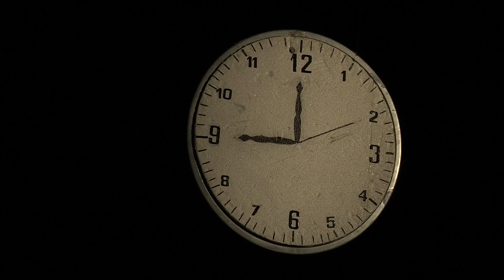Xanax Intervista della professoressa Laura Fantozzi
XanaX di A. Longoni
Gruppo teatrale C.L.A.E.T. – Ancona
Laura e Daniele si conoscono appena di vista. Due professionisti discretamente frustrati. Un venerdì sera entrambi s’attardano in ufficio e si ritrovano insieme nell’ascensore, che si blocca. Consci ben presto che  no a lunedì mattina nessuno li verrà a cercare, i due si ritrovano a convivere in quattro metri quadrati. Nessuno si premura di cercarli. Insomma, non è semplice sopravvivere, complici il caldo, la fame, la sete. Nell’ansia i due si avvicinano, si confidano, si aiutano e si detestano. Laura e Daniele condividono non solo gli stessi rapporti familiari in crisi, ma anche gli stessi farmaci antidepressivi (da qui il titolo “Xanax”), trovano entrambi il Prozac “euforizzante” e battagliano sull’ultima compressa di Maalox. S’instaura, nella condivisione dell’emergenza, una dimensione irreale con esiti imprevedibili e momenti divertenti.